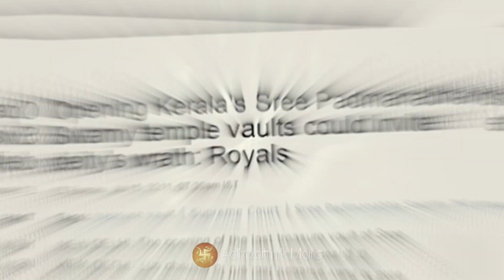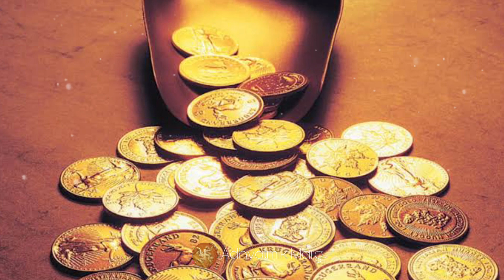पद्मनाभ स्वामी मंदिर के आखिर तहखाने का असली सच | Biggest Mystery Of Padmanabha Swamy Temple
Your Queries -

padmanabhaswamy
padmanabhaswamy temple
padmanabhaswamy temple mystery
padmanabhaswamy temple doors
opened video
padmanabhaswamy temple treasure
padmanabhaswamy
padmanabhaswamy mandir
 padmanabhaswamy temple history
padmanabhaswamy temple vlog
padmanabhaswamy mystery
padmanabhaswamy mystery door
mystery padmanabhaswamy temple
treasure
mysterious padmanabhaswamy
temple